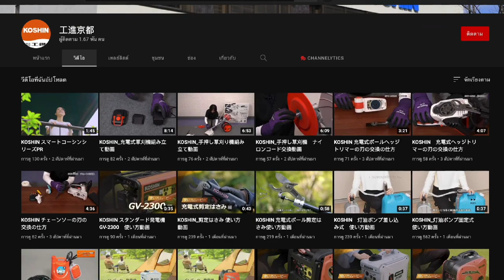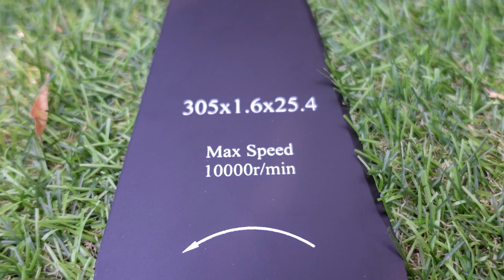เครื่องตัดหญ้าญี่ปุ่นแท้ 工進京都 KOSHIN EBC-43U l T3B DIY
แนะนำวิธีใช้เครื่องตัดหญ้า สำหรับมือใหม่ การประกอบ สตาร์ท วิธีการตัด พร้อมรีวิวเครื่องตัดหญ้า สายสะพาย 2 จังหวะ ญี่ปุ่นแท้ๆ 工進京都 (โคชิน)
KOSHIN EBC-43U
บริษัท เมธี แมชชีนเนอรี่ จำกัด